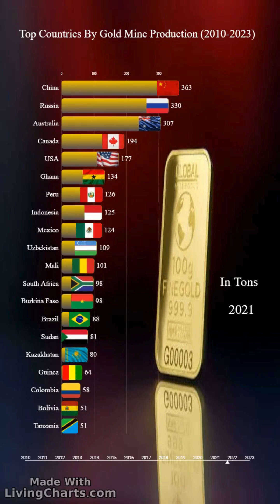Rank Countries By The Largest Gold Mine Production (2010-2023)shortvideo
🌟 Rank Countries By The Largest Gold Mine Production (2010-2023) 🌍

Join us on an exciting journey through the glittering world of gold mining! This animated chart showcases the rank gold-producing countries over 13 years, from 2010 to 2023. Watch as nations rise and fall in the global race for gold, highlighting fascinating trends, economic powerhouses, and surprising leaders in production.

Definitions:
- Gold Mine Production: Gold mine production is the actual amount of gold extracted and processed from mines over a specific period, typically measured annually. It represents the output of operational gold mining activities, contributing to a country’s or company’s total gold supply.

- Gold Mines Reserve: Gold mines reserve refers to the estimated quantity of gold that can be economically extracted from a mine. This includes proven and probable reserves, determined by geological studies and assessments, factoring in current mining technology and market conditions.

- Gold Minerals: Gold minerals are naturally occurring compounds or substances in which gold is the primary or a significant constituent. These include native gold (pure elemental gold) and gold-containing ores such as electrum (a natural alloy of gold and silver), calaverite, and sylvanite.

- Gold Resources: Gold resources refer to the total estimated quantity of gold present in a mineral deposit, including reserves and other potentially extractable gold. Resources are classified based on geological confidence and economic feasibility, often described as measured, indicated, or inferred resources.